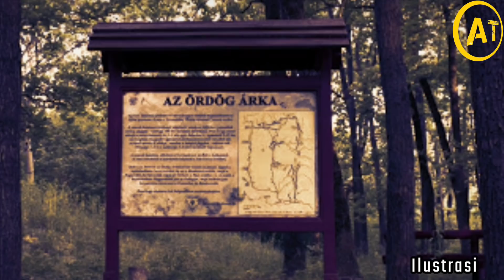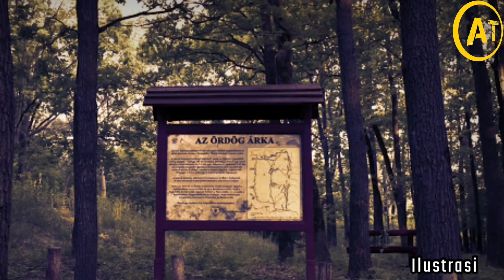[kisah nyata] Suamiku Hobinya “Mantap2” Sama Adik & Kakak Ipar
Dalam satu atap terdapat 4 rumah tangga, 2 keluarga besar, 1 masih gadis dan ibu mertua yang janda.. Ternyata setiap kamar punya ceritanya masing-masing, jangan sampe pada naik ke lantai 2 yaaa...

Editor Video & Script Endorsement: Jaya
Paid Promote & Kerja sama Hub WA Jaya: 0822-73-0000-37

Debrecen Drone Video: YT  Koncz Tamas